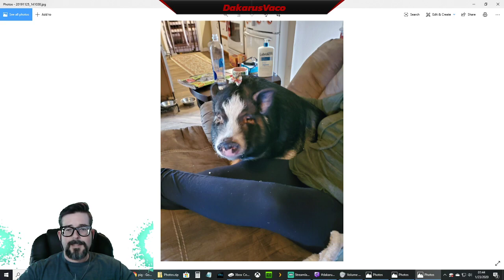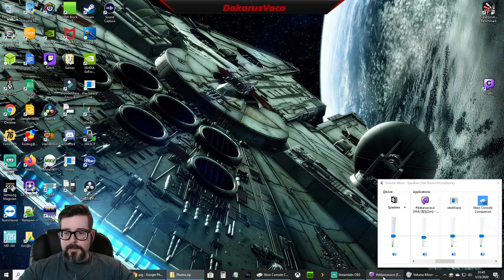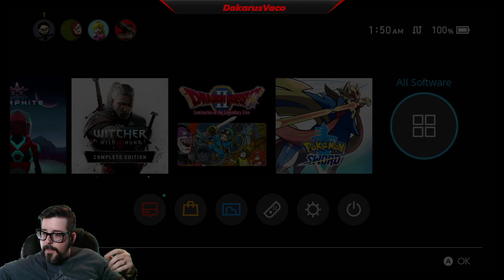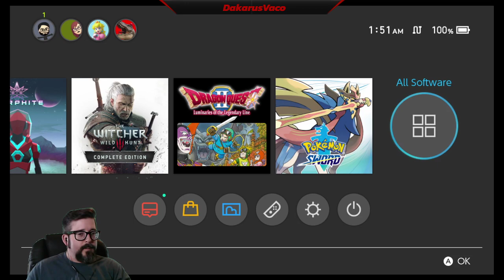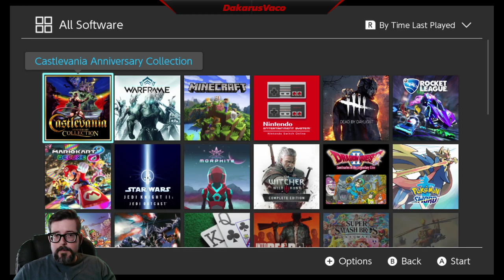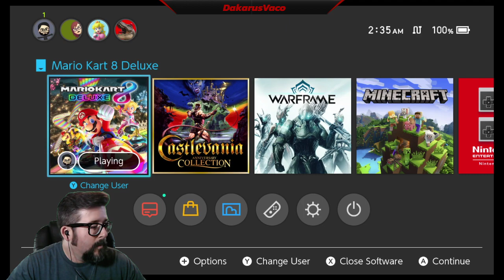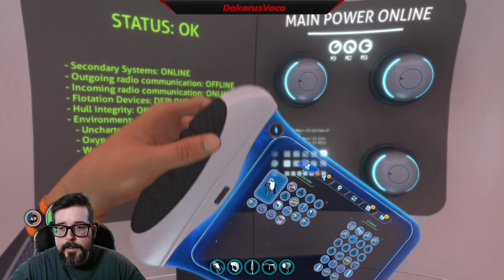Frostpunk, we continue on into the cold